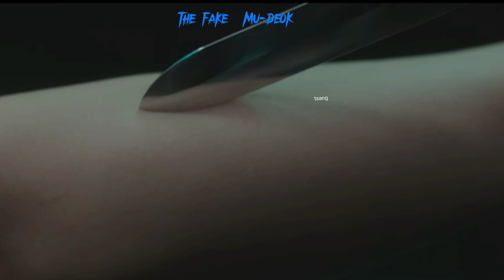Alchemy of Souls